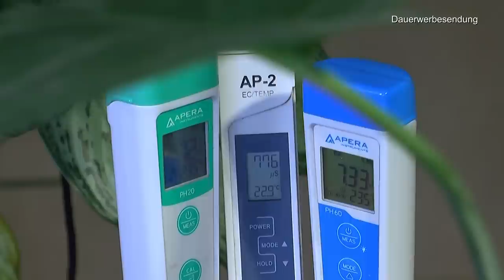Erlebniswelt Zimmerpflanzen mit tollen und wichtigen Ergebnissen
Der grüne Daumen für Zimmerpflanzen kommt nicht ohne Wissen. Einfach Leitungswasser war damals und wenn kaputt dann neue Pflanze kaufen.

Der universelle Dünger für deine Zimmerpflanzen.
COMPO COMPLETE Pflanzendünger für alle Pflanzen, Universal-Dünger mit Kalzium und Magnesium, 1 Liter

Dennerle Osmose Professional 190 - Komplett-Anlage zur Herstellung von weichem, hochreinem Wasser nicht nur für Zimmerpflanzen

Zeostrath 2-8 mm 25 ltr für Zimmerpflanzen

Floragard TKS 2 1 x 100 L - Universalerde für Gemüsepflanzen - Geheimtipp für Chilipflanzen - auch für Grünpflanzen, Zimmerpflanzen

 Lava-Mulch Anthrazit 2-8 mm auch als Substrat für Zimmerpflanzen

Selbstbewässerung Blumentopf mit Wasseranzeiger, 4er-Set für Zimmerpflanzen

50 Feet Selbstbewässerung Docht für selbst bewässern Pflanzer Topf DIY Urlaub

PH Messgerät für Wasser